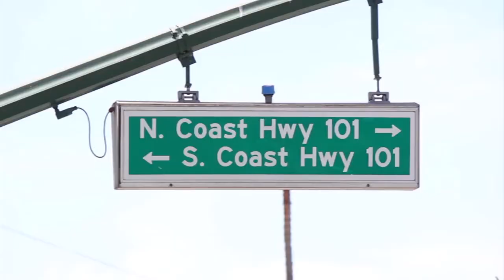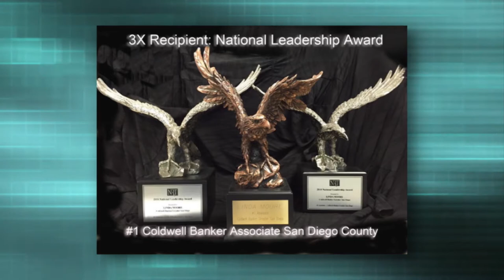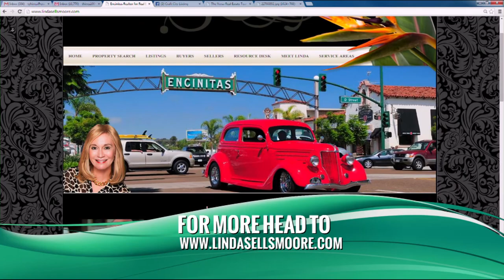Encinitas Marketplace - Linda Moore Realtor - Craig Sewing Show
Award-winning Coldwell Banker realtor Linda Moore appears on the Craig Sewing Show to discuss Encinitas, and what makes it the quintessential California beach town. Divided into four unique areas, Encinitas provides visitors and residents of the community with culture, beautiful scenic views, surfing, dining and luxury. As the #1 realtor in Encinitas, Linda Moore offers valuable insight into the California real estate market, and showcases the wealth of beauty and activities Encinitas has to offer, including the burgeoning art scene and the famous classic car show held on Thursday nights in the summer.

Along with her colleague Danny Horanyi, Linda Moore discusses local real estate trends, as well as the Fresh Start program that provides innovative home financing options for borrowers.